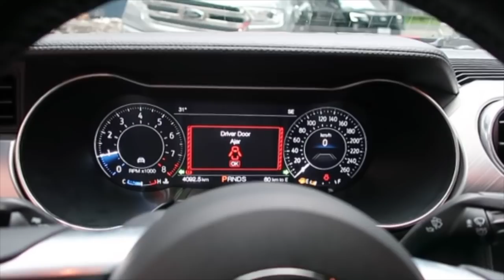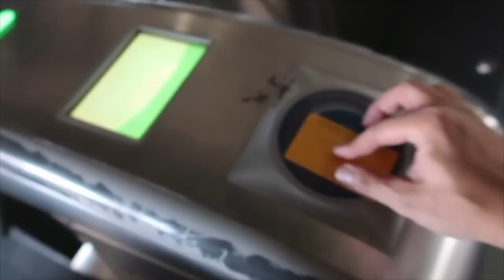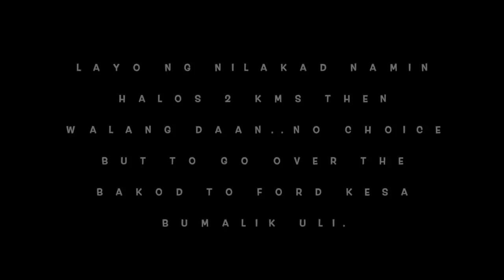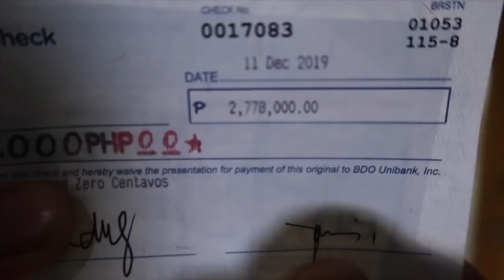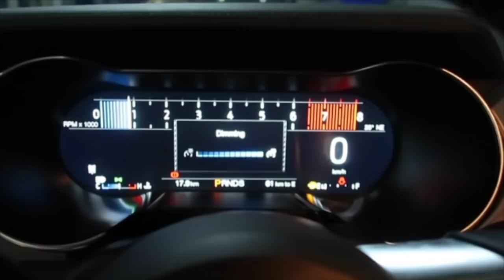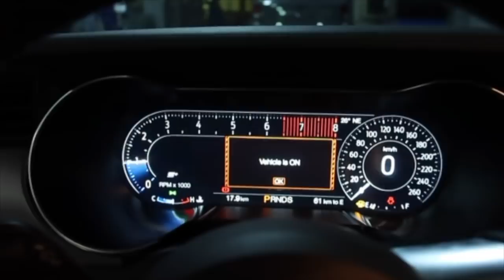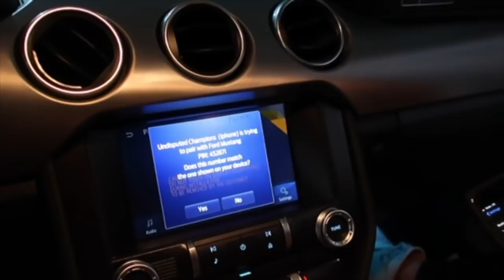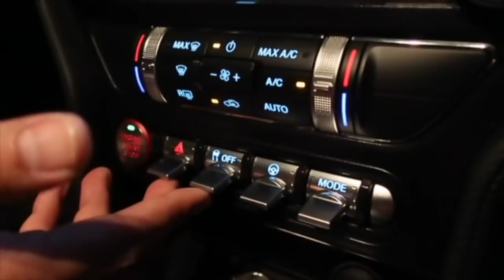2020 Ford Mustang Ecoboost - MURANG MUSTANG PERO MAPAPAMURA KA!! | Philippines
2020 Ford Mustang Ecoboost - MURANG MUSTANG PERO MAPAPAMURA KA SA FEATURES!!! (Filipino Vlogger Sports Car)

🇯🇵I RECOMMEND na panuorin mo ang ULTIMATE REVIEW ko sa 2020 NISSAN GTR NICE REVIEW and DRIVE EXP(Launch Control)

😎🚨🚨My Agents Contact at FORD TAGUIG -
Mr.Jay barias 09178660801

😎⭕️⭕️”RICOSWABE MERCH”Now AVAILABLE - THANK YOU IN ADVANCE and Malaking TULONG ITO FOR DEVELOPMENT NG ATING YOUTUBE CHANNEL

I'm very satisfied with the features of the 2020 ford mustang ecoboost!I own a 2017 Chevy Camaro pero i dont wana sound unfair sa car ko haha.Maybe 2020 Camaro has it also pero di ko pa nacheck at nadrive.Pero this mustang mas naging better ang interior compared sa 2018 and below na models.Being the cheapest of the family di ko expected na same features sila ng V8 mustang like yung MY COLOR na you can change your interior lights depende sa mood mo.It also has a hook sa back seat na wala sa camaro ko.Better space at the back and full length na pag adjust ng seat.Ewan ko lang sa 2020 camaro if same sila pero atlis shinare ko lang.Ambient lights sa foot rest amazing din.Old school handbreaks are better than power buttons talaga at mas feel mo ang pagka Muscle car and again sa camaro ko hindi ganyan.Rear mirror na may technology na di ka masisilaw kahit nakahighbeam nasa likod mong sasakyan na nag aadjust pag daytime.Malakas din ang hatak having 300+ horsepower,Recaro seats na very comfortable and basta i give it 1-10? is 10! just wana say thank you sa FORD TAGUIG and sa nag asikaso ng lahat na si Mr.JAY BARIAS.You can reach hi, kung sakali with this number 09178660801..
This Car that we bought is not mine...It's from my business partner na taga CAGAYAN DE ORO and she's a mom of 2 kids..Lucky sobra na nahatid na ito by land travel before nagkaron ng lockdown at metro manila.
thank you and i hope naappreciate nyo

GUN METAL FOIL WRAP BY S5S AUTOHUB @ s5sautohubofficial at 123 Visayas Ave.Quezon City look for “spyke”
Use “Blackout Camaro” code for additional discounts